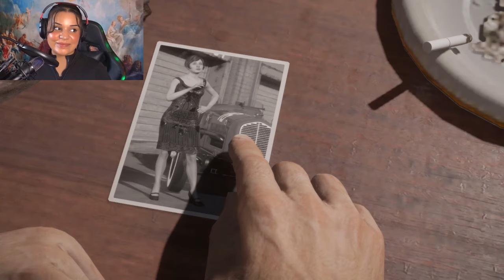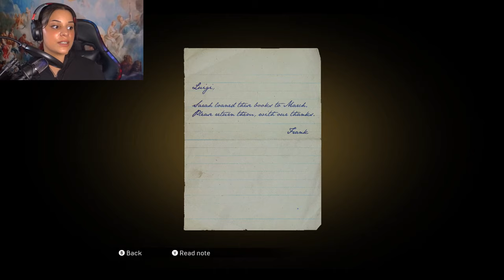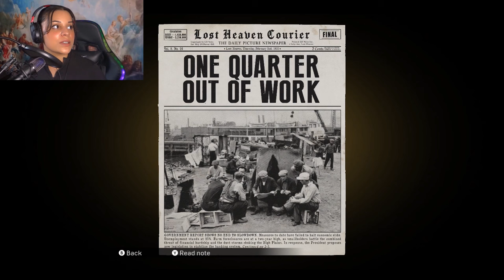A Funeral and a MOLE... | Mafia: Definitive Edition | #2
Things go wrong so the Family have to clean up Tommy and Paulie's mess.

An inadvertent brush with the mob thrusts cabdriver Tommy Angelo into the world of organized crime. Initially uneasy about falling in with the Salieri family, the rewards become too big to ignore.

Let's Play - Mafia: Definitive Edition | playthrough/gameplay | #2

xoxo